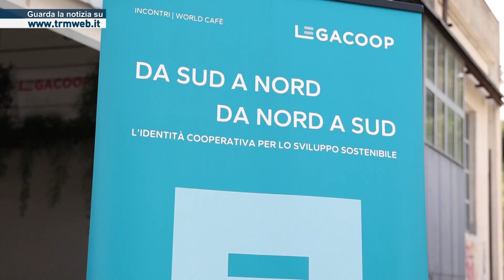Palermo - Ai Cantieri Culturali un confronto sui sette principi della cooperazione sociale